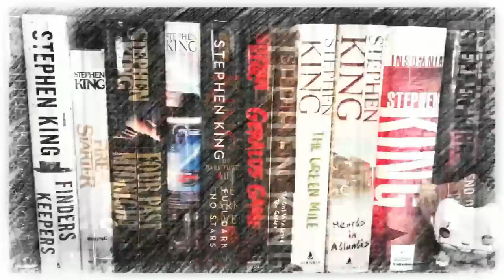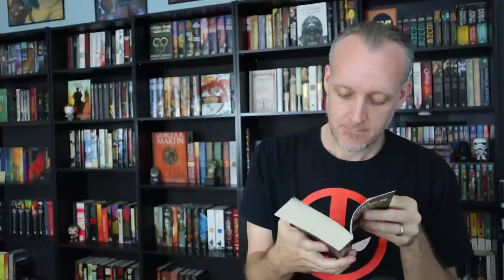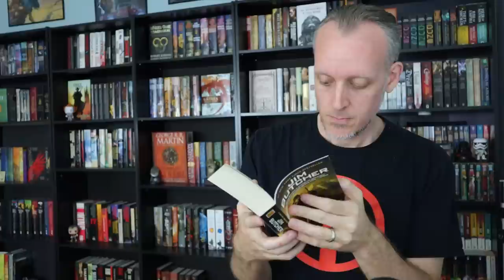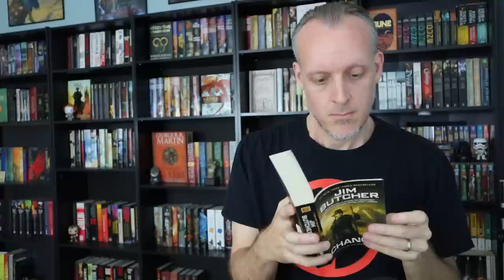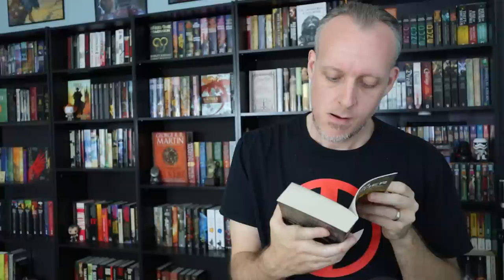Live Reaction: Changes by Jim Butcher Chapter 1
Due to viewer request, Mike reads and reacts to chapter 1 of the acclaimed 12th Dresden Files novel, Changes by Jim Butcher.